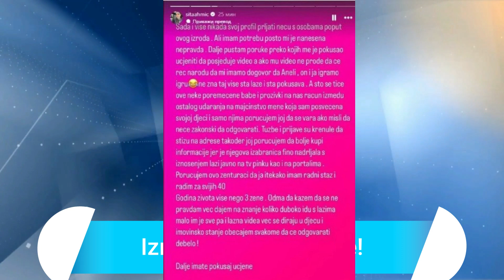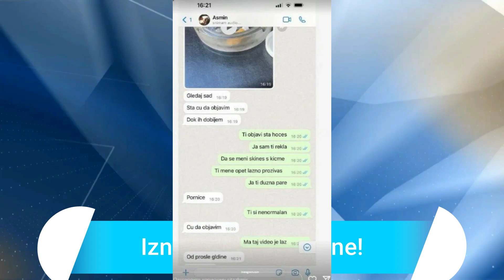SKANDAL DOBIJA NOVI OBRT! SITA OBJAVILA PREPISKU UCENE!